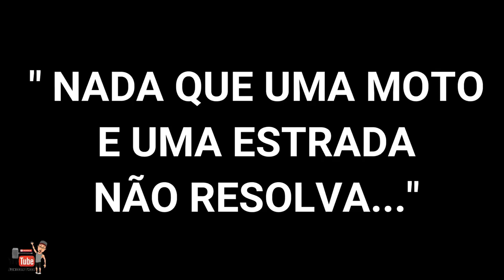RACHA CG DANDO PAU EM CB-300 FAZER TWISTER - JUNIOR THOR